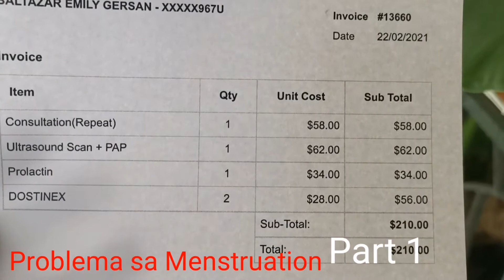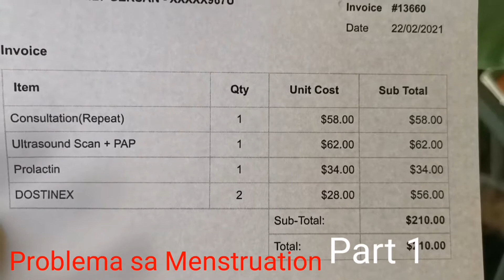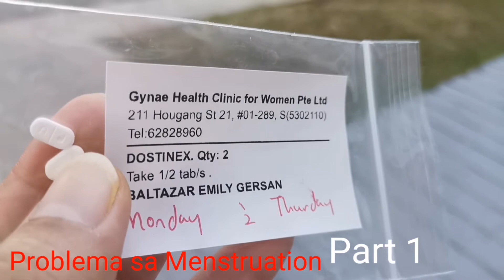Walang Menstruation? Baka meron ka nito...